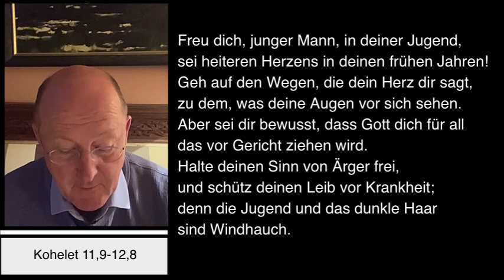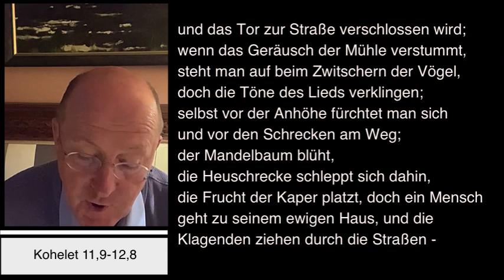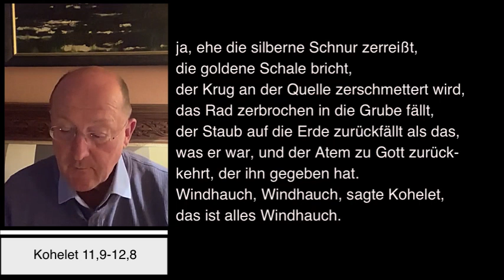Dompfarrei St Bartholomäus Stadtdekan Johannes zu Eltz 24092022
Samstag, 24. September 2022 – Impuls von Stadtdekan Dr. Johannes zu Eltz, Pfarrer der Dompfarrei St. Bartholomäus in Frankfurt am Main.